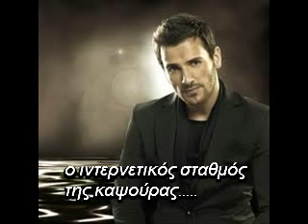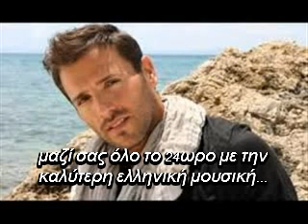ΒΕΡΤΗΣ ΝΙΚΟΣ - ΠΟΛΥ ΑΠΟΤΟΜΑ ΒΡΑΔΙΑΖΕΙ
ΒΕΡΤΗΣ ΝΙΚΟΣ - ΠΟΛΥ ΑΠΟΤΟΜΑ ΒΡΑΔΙΑΖΕΙ, βρείτε μας στο facebook στην σελίδα και στο group μας